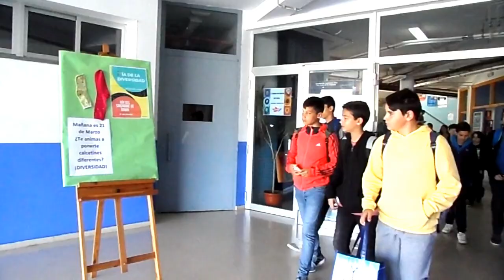FOMENTO DEL DÍA DE LA DIVERSIDAD. SÍNDROME DE DOWN.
Todo el alumnado y profesorado del centro conoce las tareas a realizar en torno al día del Síndrome de Down que se fomentan a través de distintas dinamizaciones.